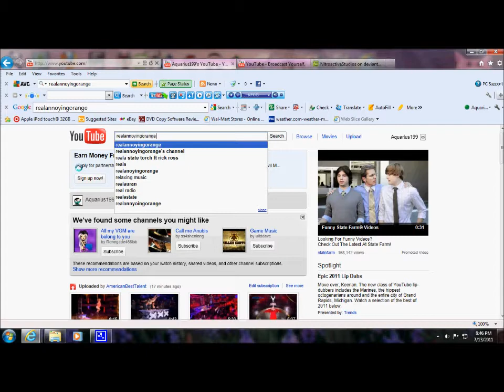The New YouTube Video Play Bar Sucks!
I just found out we got a new play bar for playing videos. But the thing is I don't like it at all. I mean, the old one was light gray and you didn't have to mouse over to have it pop up. I really think the old load bar should come back. What do you guys think of the new play bar?

Credits:
Real Annoying Orange - daneboe
Regular Show - Cartoon Network